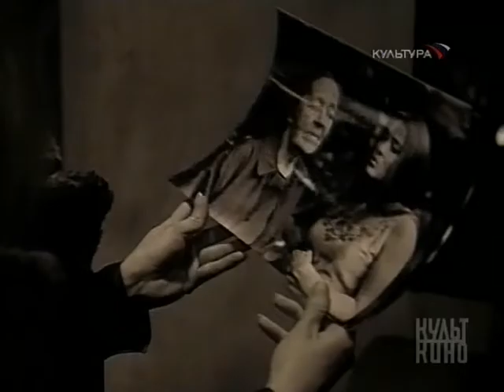Cult cinema with Kirill Razlogov : Arseny Tarkvosky (2008)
This short program "Cult cinema with Kirill Razlogov" is dedicated to Arseny Tarkovsky.
Cast: Kirill Razlogov, Vyacheslav Amirkhanyan, Margarita Terekhova.
Cultura TV channel, Russia, April 25 2008